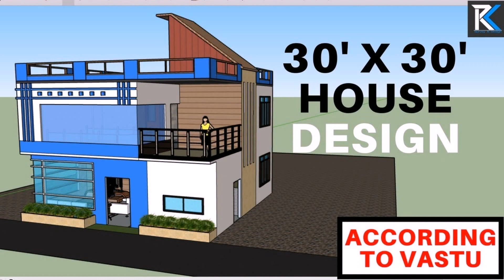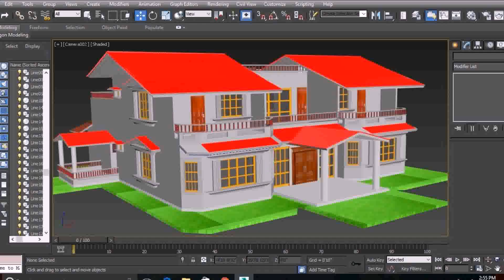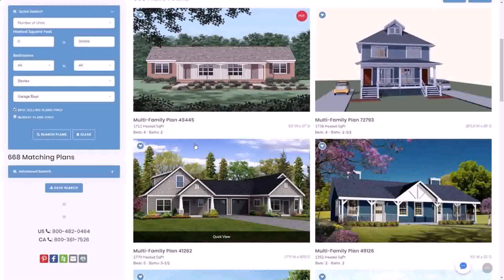30 30 Duplex House Plans